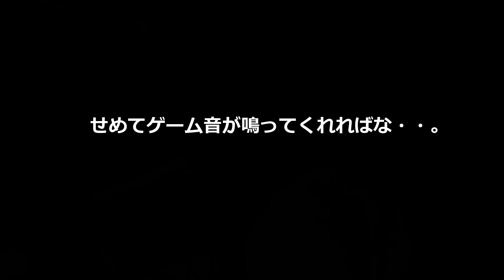ドンキーコングの貯金箱！楽しいよ！(棒)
「楽しみ」系の貯金箱”ドンキーコング・マネーBOX”ですが、思いのほか楽しめました。今回は楽しむことで人間の行動を変化させるファンセオリーのお話です。